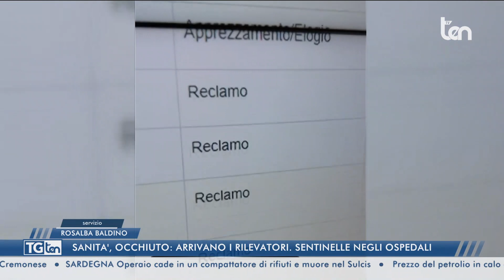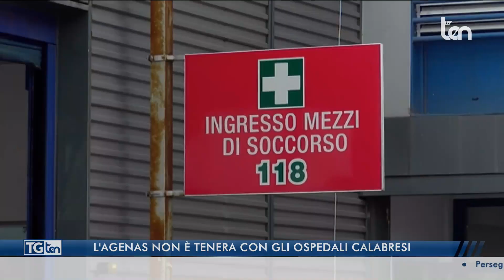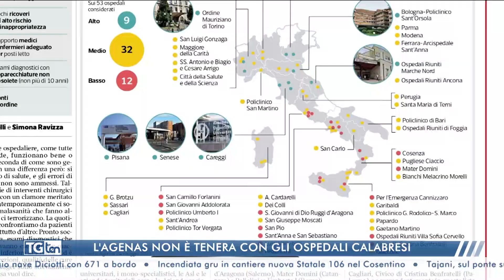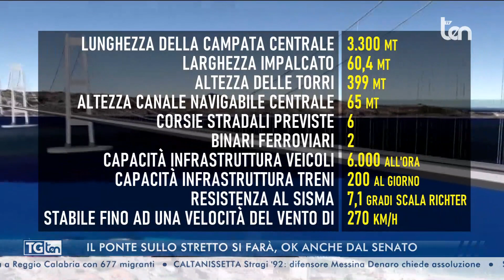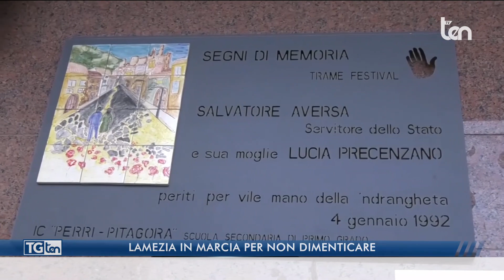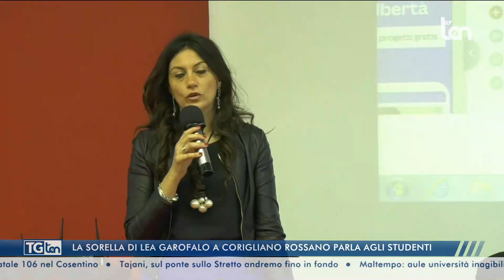TG ten 20:30 25 maggio 2023